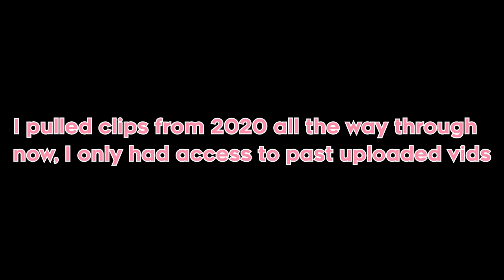Spring's Ultimate Rage Compilation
good video. inspired by ryan elliot